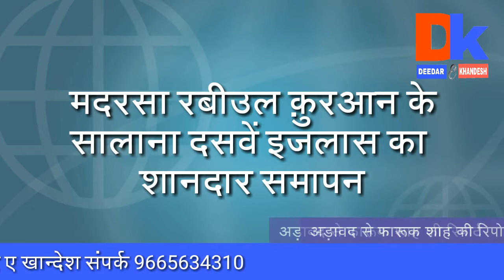Adawad जलसा मदरसा रबीउल क़ुरआन,अड़ावद